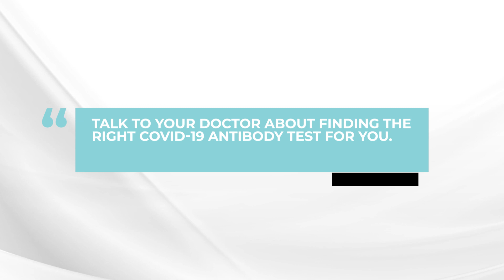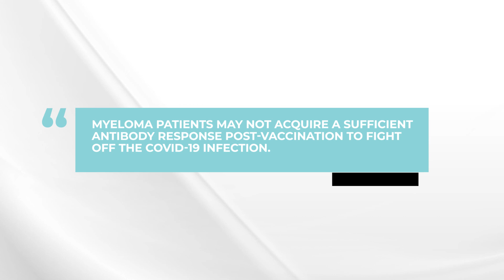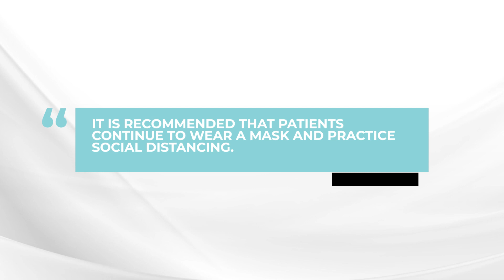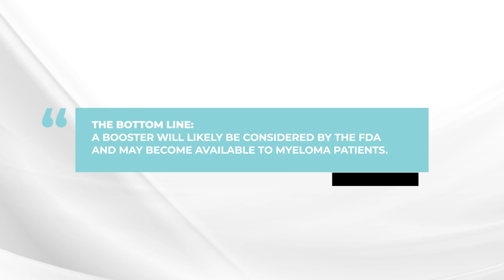COVID-19 FAQ #35: What should myeloma patients know about antibody testing and booster shots?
In This COVID-19 FAQ episode, myeloma expert Dr. Brian G.M. Durie discusses myeloma patient antibody response and the potential need for a booster shot.

The BOTTOM LINE:
A booster will likely be considered by the FDA and may become available to myeloma patients. For the time being, continue to wear a mask and practice social distancing.

Category
Nonprofits & Activism
License